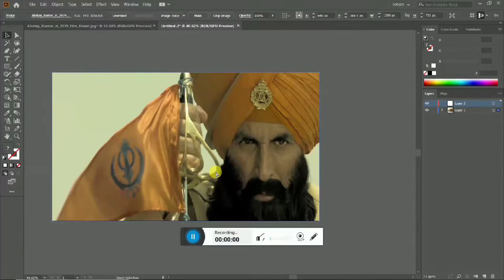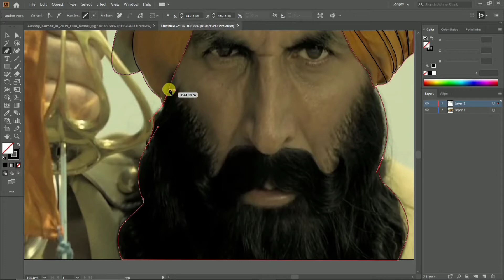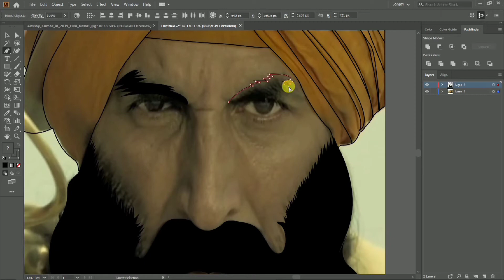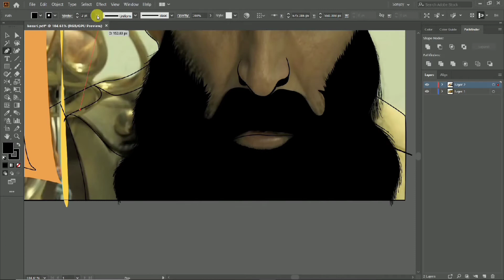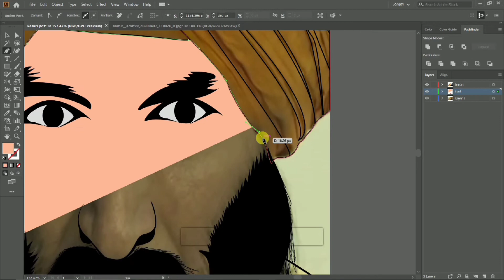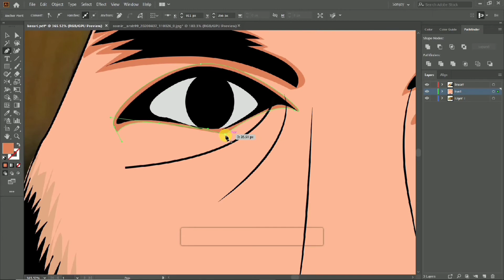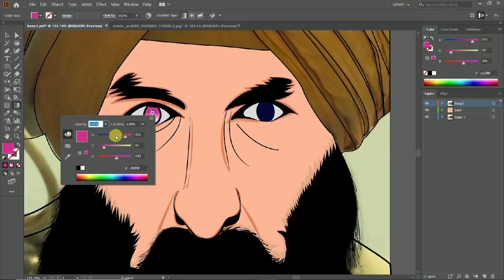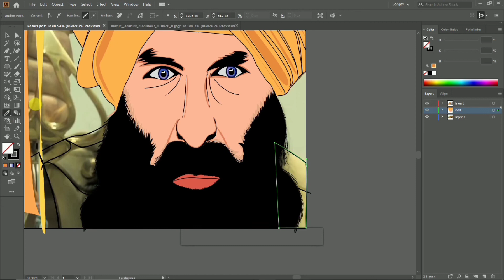Cartoon Portrait Photo Tutorial | Vector Art of Akshay Kumar - Kesari | Adobe illustrator Tutorial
Kesari Vector Art | Cartoon Portrait Tutorial | Akshay Kumar Teri mitti

we are up with new classy video..

So, if you are looking for some great Adobe illustrator tutorials regarding drawing portrait, digital arts, cartoon design then you are watching the right video. In this video I’ve taught about Adobe illustrator draw and basic techniques to make your drawing realistic. You can use Adobe Photoshop or Adobe illustrator cc but the technique explained is the same which is applicable to both the software’s. So, let start drawing Adobe illustrator cartoons

So, In this video tutorial you’ll learn how to draw Vector art , lineart and inart using Adobe illustrator CC 2019. I’ll be explaining all the basic and advanced techniques to draw vector art in illustrator. This will be complete vector art illustrator tutorial for beginners so that you can easily draw your portrait in vector art style.